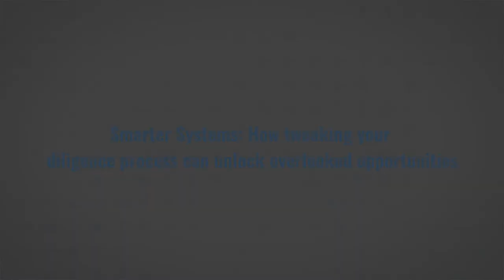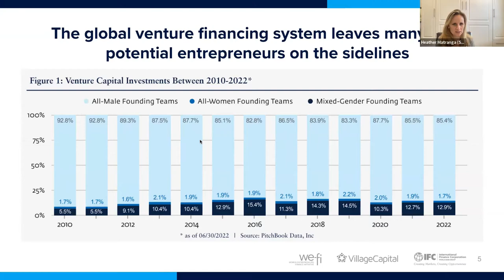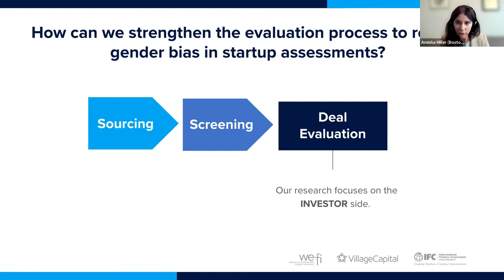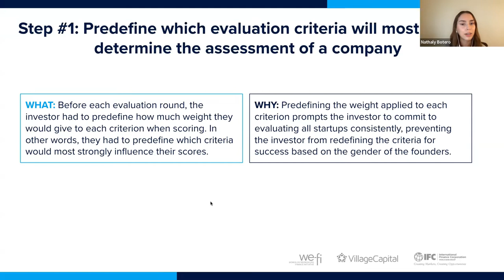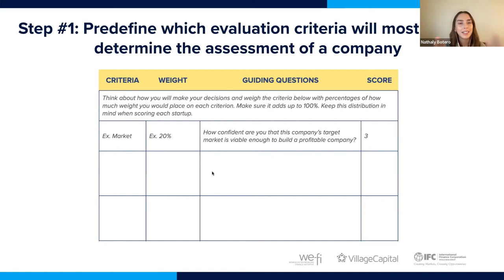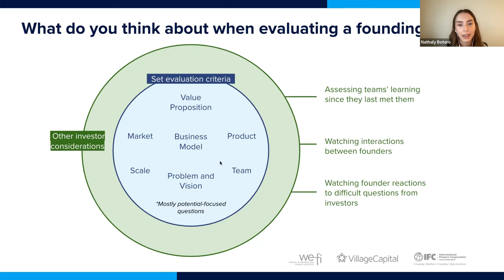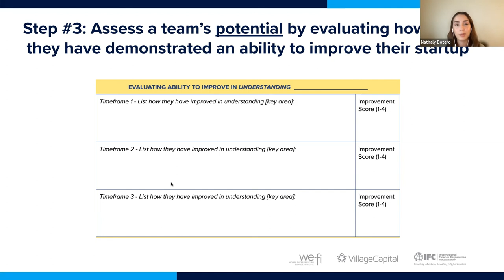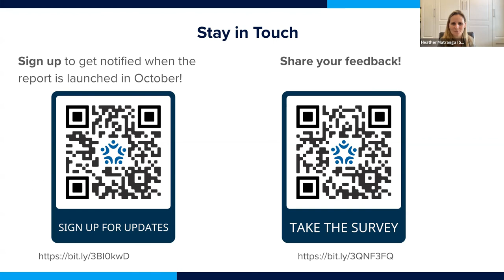Smarter Systems: How tweaking your diligence process can unlock overlooked opportunities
According to PitchBook Data, Inc, in 2021, 85% of all VC dollars invested around the world went to startups with only men on the founding team, a number that has hardly budged in the past decade. Village Capital and IFC research found that gender bias could be a reason behind this funding gap, as startup and founder differences could not explain the gap among startups.
Building on this past work, Village Capital, in collaboration with a consortium of partners – including IFC, the Women Entrepreneurs Finance Initiative, and academic researchers – conducted a randomized controlled trial where we found three strategies that increased the accuracy of assessments, reduced gender bias, and addressed the undervaluation of women-led startups by making assessments more consistent, comprehensive, and data-driven.

Now, we’re excited to share how investment organizations and accelerators can embed these three practical steps into their evaluation and selection processes to reduce gender bias – and help unlock more capital for women-led ventures to help close the gender financing gap.